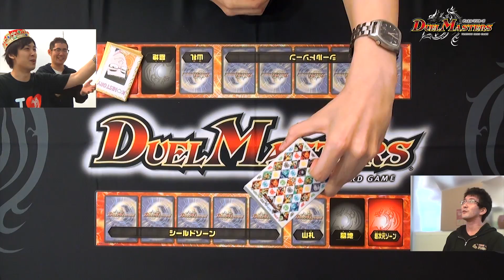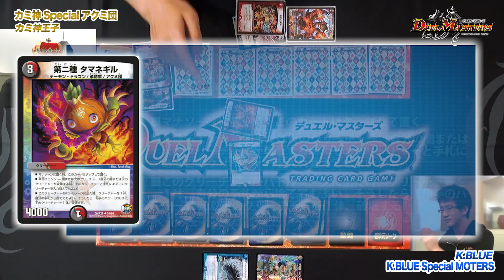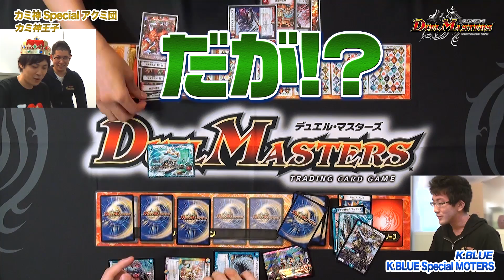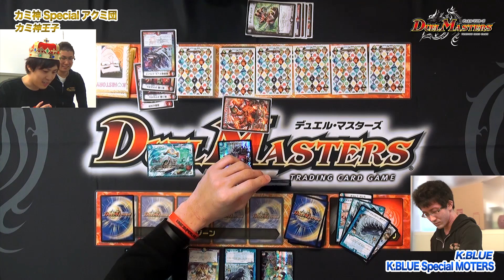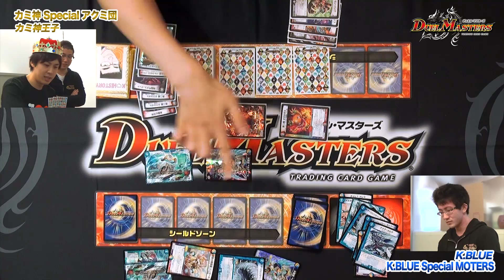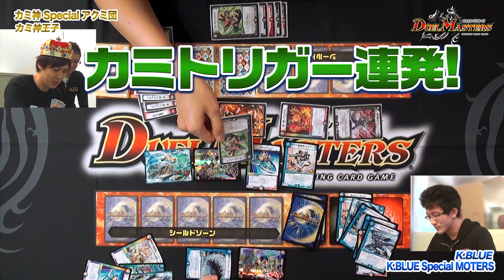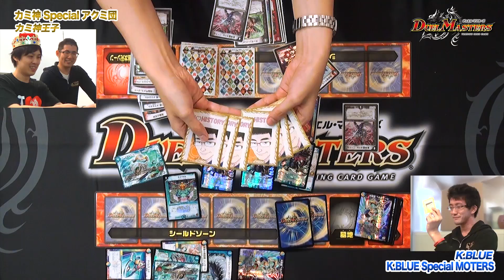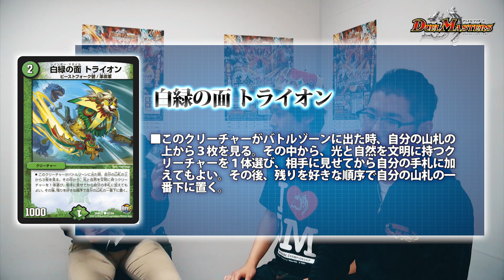【デュエル・マスターズ】デドカミチャンネル カミ神 Special アクミ団 VS K. BLUE Special MOTORS【デュエマ】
. 商品名**デュエルマスターズ(おとこのこむけ)**
青き殺し屋K.BLUE登場！
対戦していくごとにK.BLUEの素顔が明らかに！？

対戦後のカミ神の部屋も必見だ！